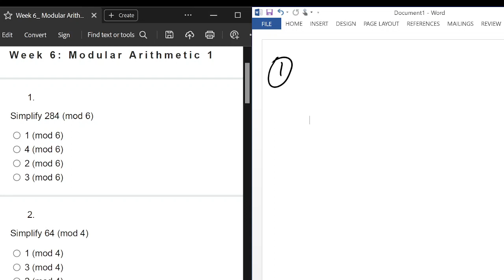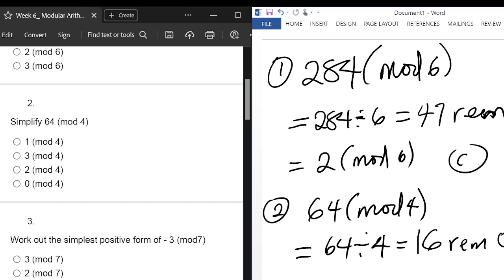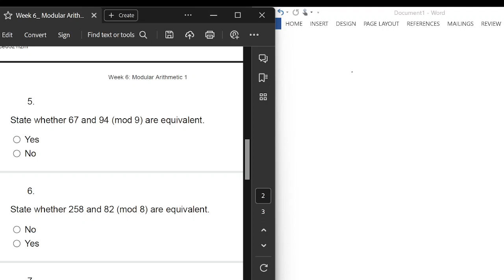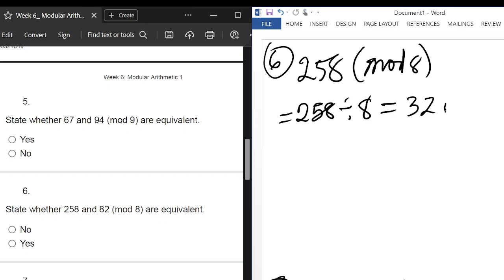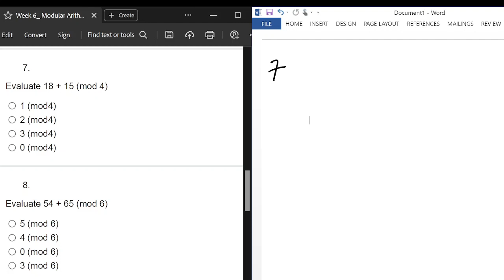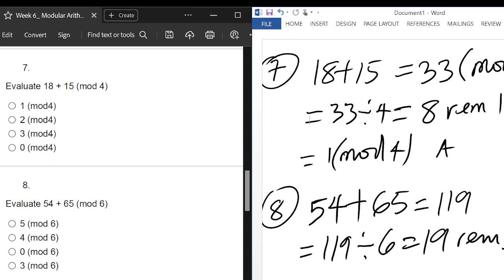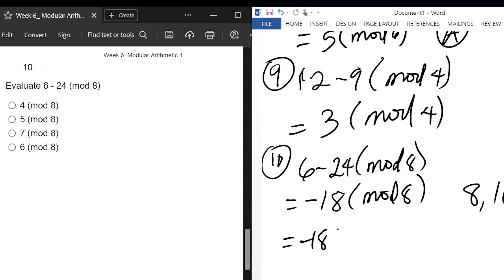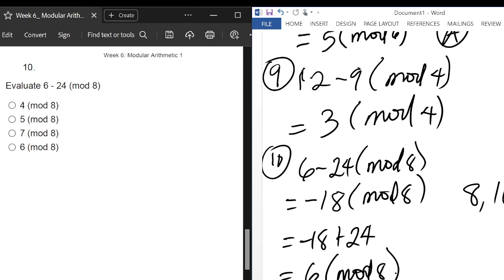Introduction to Modular Arithmetic